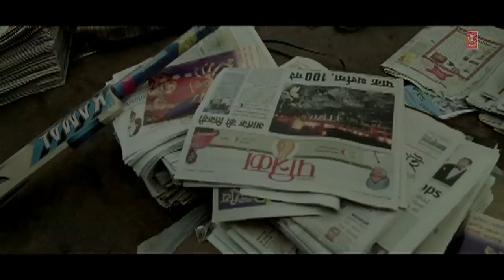We Love Kriket [Full Song] Victory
Song - We Love Kriket
Film - Victory
Singer - Kailash Kher
Lyricist - Syed Gulrez
Artist - Harman Baweja, Amrita Rao, Anupam Kher, Gulshan Grover, Dalip Tahil, Brett Lee, Mike Hussey, Simon Katich, Stuart Clarke, Brad Hogg